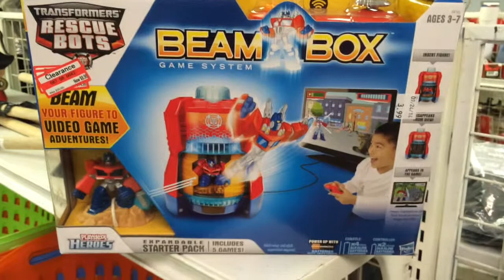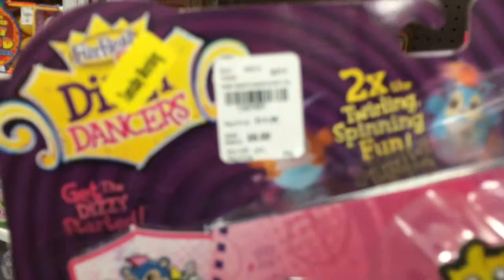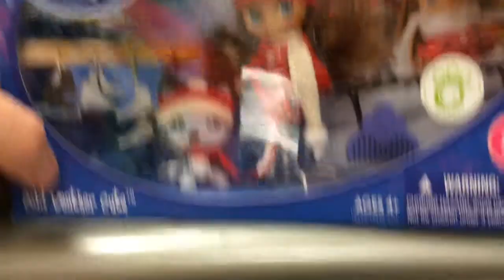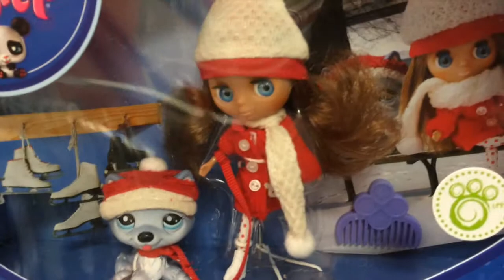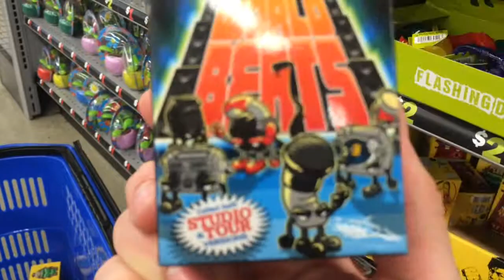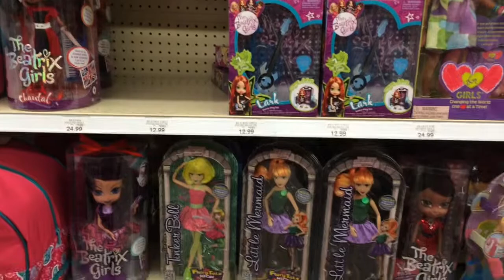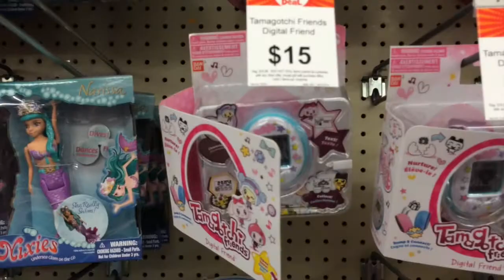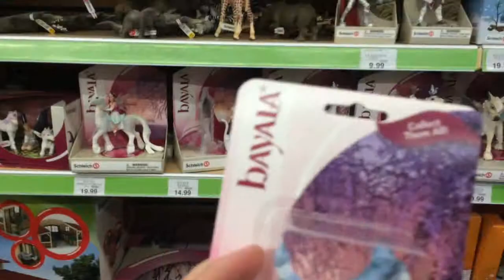David's Corner | Shopping Haul 3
Let me know how you like these shopping videos. Will try to do them once a week and post on Tuesday. Looking forward to opening all my new purchases with you.